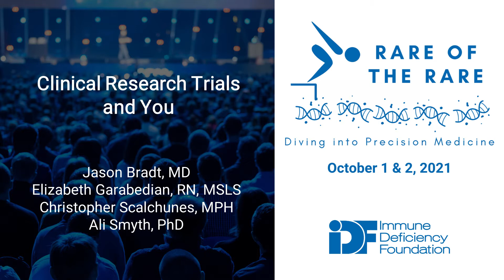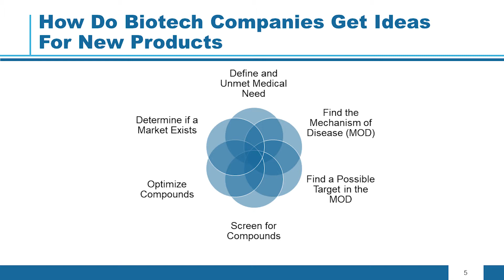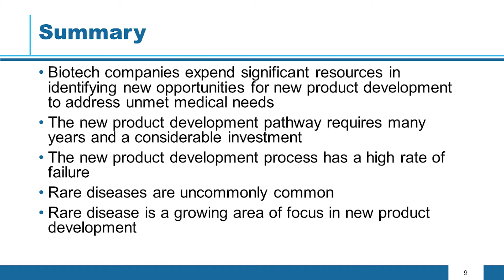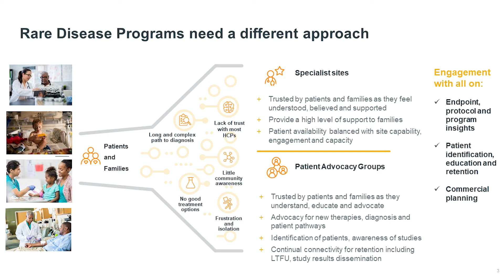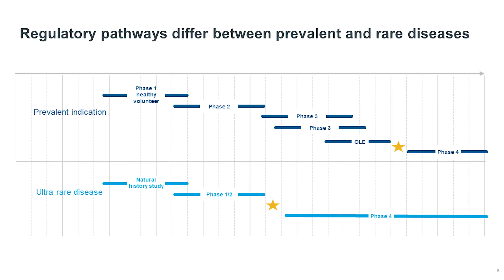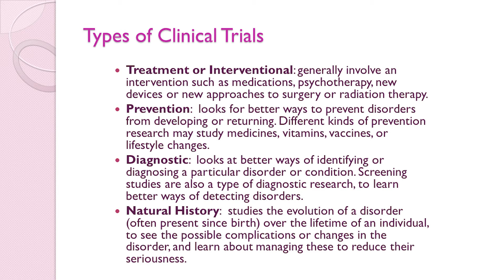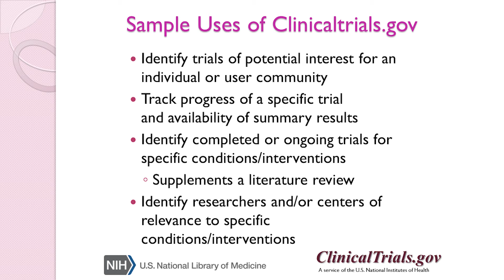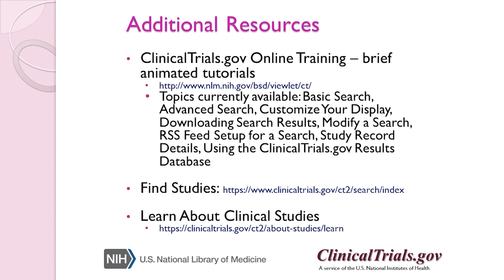Clinical Research Trials and You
IDF's Rare of the Rare session, "Clinical Research Trials and You" was presented by Jason Bradt, MD, Ali Smyth, Ph.D., Elizabeth Garabedian, RN, MSLS, and Christopher Scalchunes, MPH on October 2, 2021.